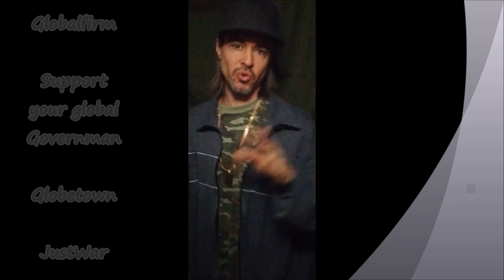00 Globalfirm 2723 InWarWeTrust Extended JustWar OFFICIAL GLOBALFIRM2000 ViDEO